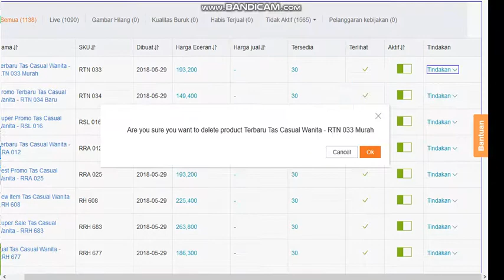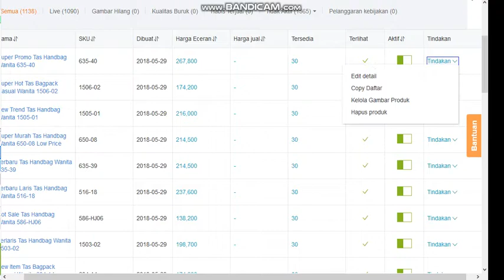Cara hapus produk massal di lazada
Auto Delete . Fungsinya  agar anda tidak perlu capek capek manual untuk menghapus ribuan produk

Cara kerjanya hanya cukup dengan sekali klik saja , dan  produk anda otomatis terhapus dengan sendirinya

Untuk panduan Mass Upload Produk di Lazada , silahkan cek disini